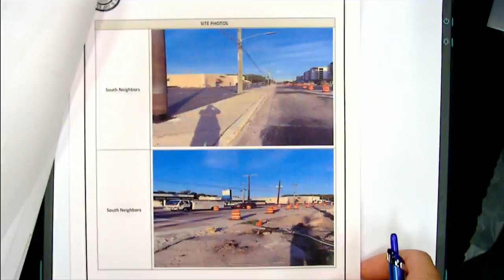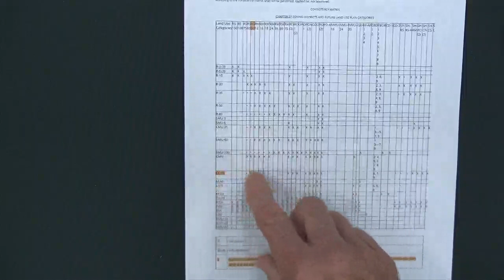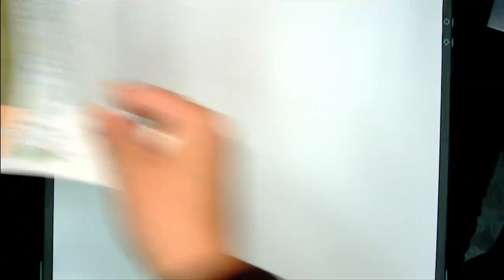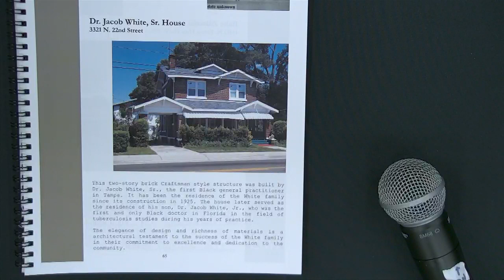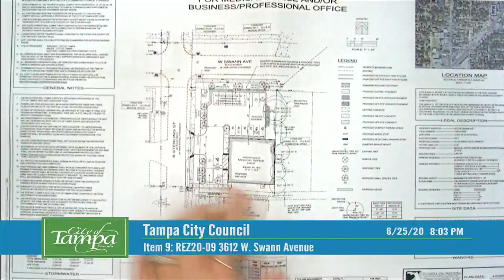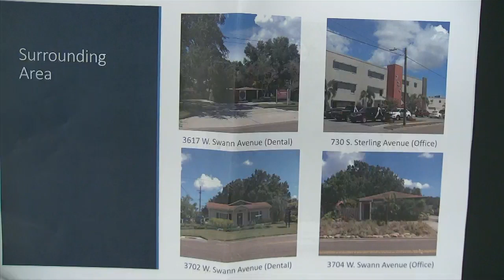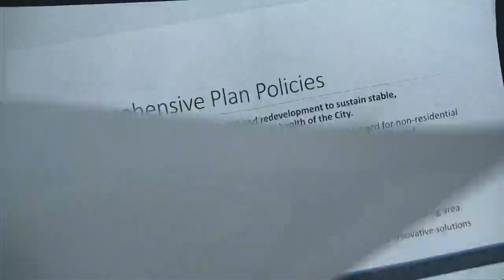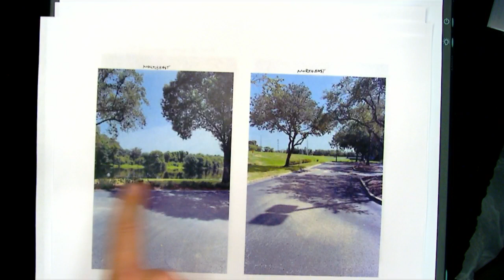Tampa City Council PM 06252020